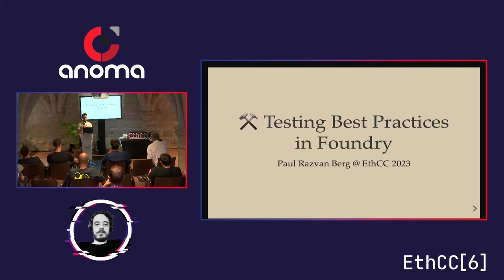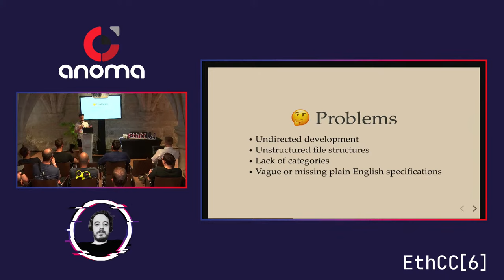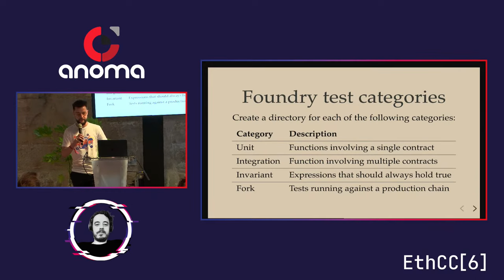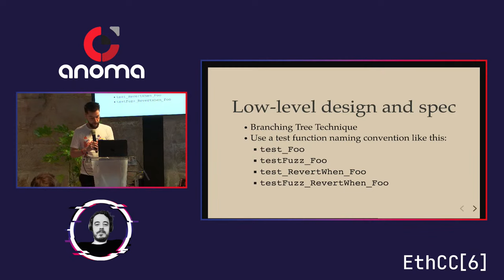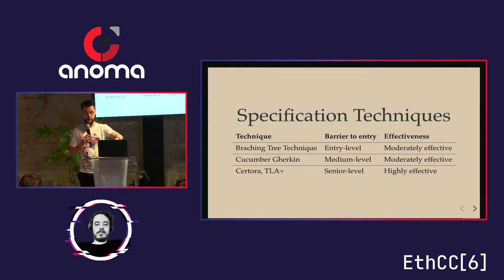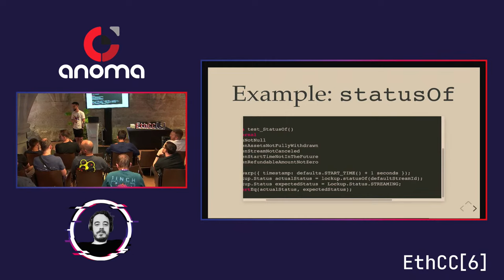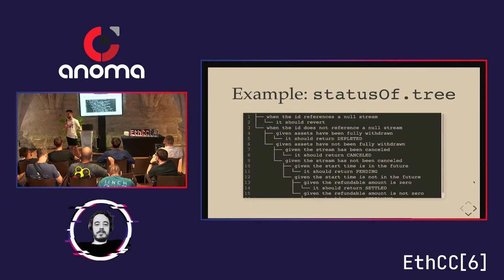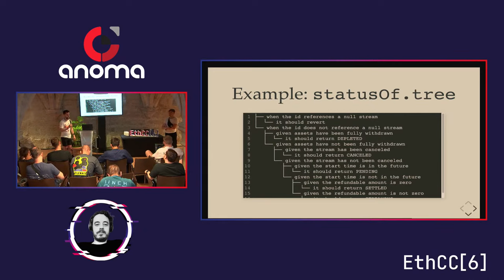Paul Berg - Testing Best Practices in Foundry Projects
Several types of tests can be written in a Foundry project, including unit tests, fork tests, and invariant tests, each with a specific purpose and scope. Knowing how to handle them in a scalable way can be challenging. This talk will give you a lead